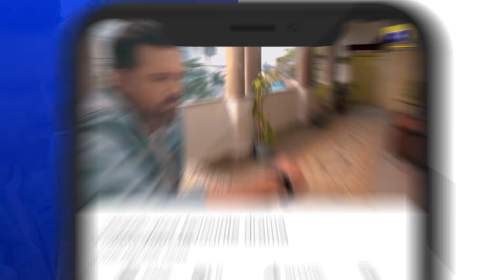Manhoos Aurat Kha Gai Mere Bhai Ko